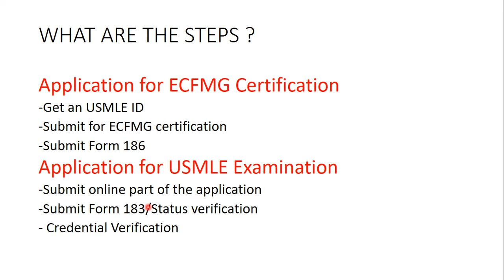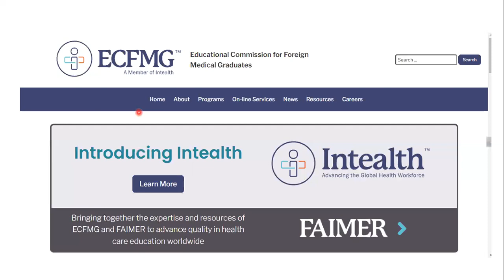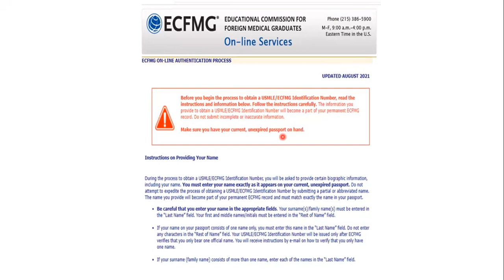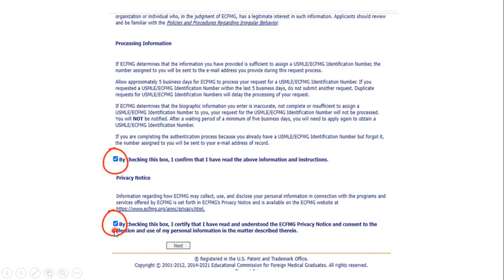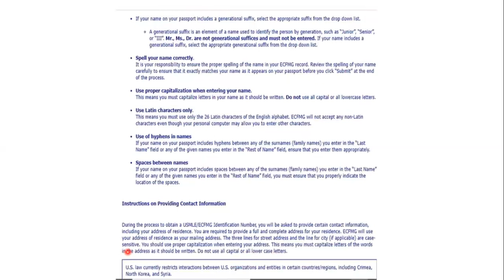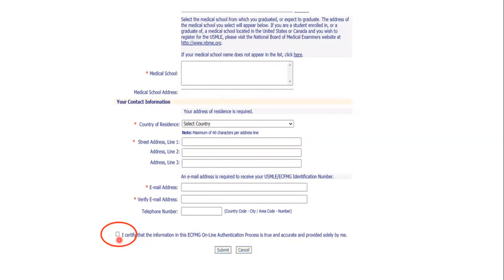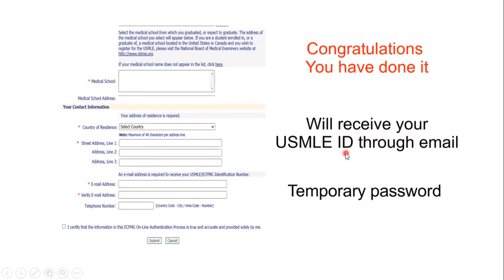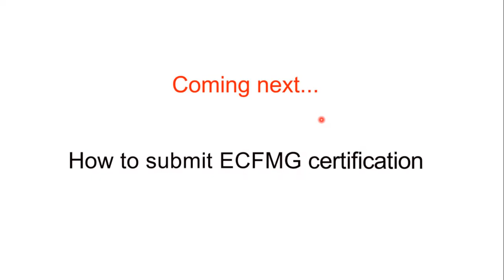USMLE application process Part 1| USMLE ID| Bangla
The USMLE application process can be complex and confusing, but it doesn't have to be. In this video, we will break down the entire process into easy-to-follow steps. We will cover everything from creating your ECFMG account to scheduling your exams.

Here is a brief overview of the USMLE application process:

Create an ECFMG account. You will need to create an ECFMG account in order to apply for the USMLE exams.
Complete the Application for ECFMG Certification. This application will collect your personal information, educational history, and other relevant information.
Request your medical school transcripts. Your medical school will need to send your official transcripts to the ECFMG.
Pay the application fee. The application fee for the USMLE varies depending on your eligibility status.
Schedule your exams. Once your application has been processed, you will be able to schedule your USMLE exams.

Additional Tips:

Start planning your USMLE application early. The application process can take several weeks or even months to complete.
Be sure to check your eligibility requirements carefully before applying. You can find the eligibility requirements on the ECFMG website.
Gather all of your required documentation in advance. This will help to streamline the application process.
If you have any questions about the USMLE application process, please contact the ECFMG for assistance.
We hope this video has been helpful! Good luck with your USMLE application!

I am making this video series to help my fellow aspirants. The information I am providing here is based on my knowledge and experience, which I have gathered from a variety of sources. I have done my best to ensure that the information is accurate and complete, but I cannot guarantee that it is perfect.

Explore more on noobmedico

FOR PROFESSIONAL EXAMS